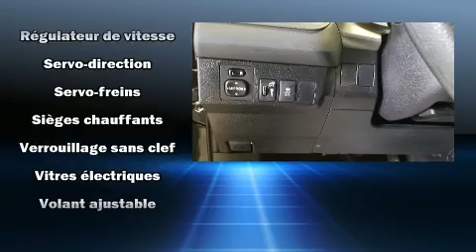2015 Toyota RAV4 LE in Terrebonne, QC J6W 6A6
Léveillé Toyota
1369 Montée Masson

Le Toyota RAV4 2015. Affichant moins de 60 000 km au compteur, ce VUS 4 portes met la priorit�� sur le confort, la s��curit�� et son c��t�� pratique. Sous le capot on retrouve un moteur 4 cylindres d��veloppant plus de 170 chevaux, ce qui vous offre une conduite dynamique et pr��visible. Parmi les principales caract��ristiques on retrouve des vitres �� commande ��lectrique, un essuie-glace de lunette arri��re, un compte-tours, un ordinateur de bord, une banquette arri��re �� dossiers rabattables s��par��s, r��gulateur de vitesse, console de plafond, et le t��l��d��verrouillage. L�� o�� il fait plus froid, les occupants appr��cieront �� leur juste valeur les si��ges chauffants et le dispositif de climatisation contr��l��e. Ce v��hicule comporte de nombreuses caract��ristiques de s��curit��: rideaux gonflables pour prot��ger la t��te, coussins gonflables lat��raux �� l'avant, syst��me antipatinage, syst��me d'assistance au freinage, la mise hors de fonction du syst��me d'allumage, et freins �� disque aux 4 roues avec antiblocage. Le dispositif de stabilit�� ��lectronique tente de maintenir votre v��hicule sur la route quelles que soient les conditions routi��res. Voici un v��hicule d'occasion certifi�� qui a pass�� haut la main l'exigent processus de certification de Toyota. Notre ��quipe de professionnels offre un accueil chaleureux ainsi qu'une ambiance d'achat sans pression. Nous serons heureux de r��pondre �� toutes vos questions. Nous sommes l�� pour vous aider.